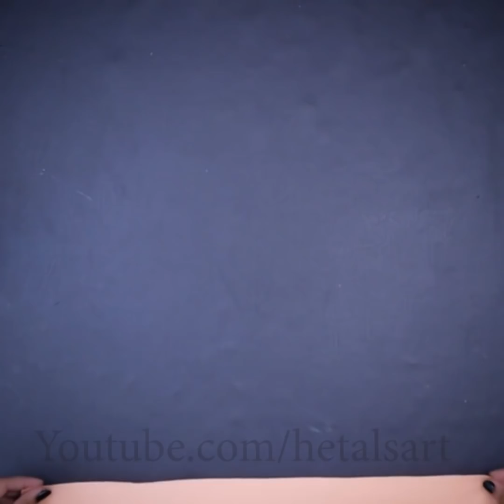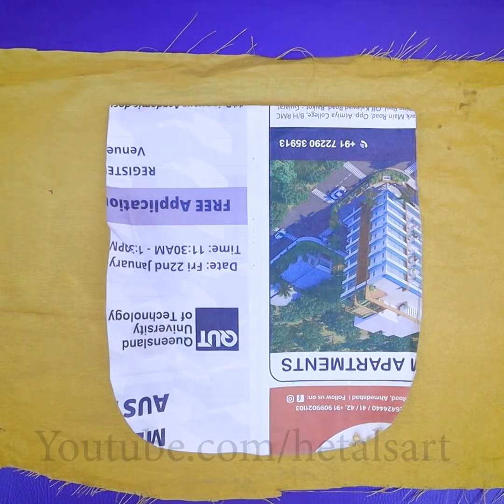Fancy Girls!!.. Outfits Idea Making At Home